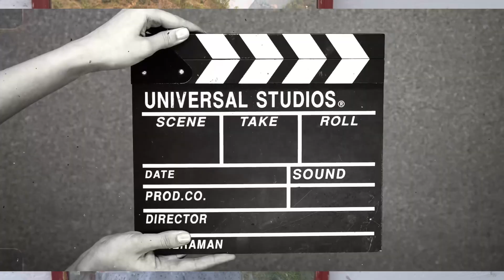Met Shinchan on the Raft || Rafting || Rishikesh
Meeting Shinchan on the trip was the most memorable and laughter part of the trip.  I met many incidents during rafting like falling off my slippers from the Raft, dancing on the raft, swimming in the river approx 1 km, eating maggie, and locking the car key in the car. I think this was the best trip with my cousins and family. I Booked my raft through an Online service though it was a weekend at that time but some how i managed to get a steal deal.
and best part was getting my all rafting video in just Rs. 200/- .Amazing nah!
 So do watch my vlog for more details.